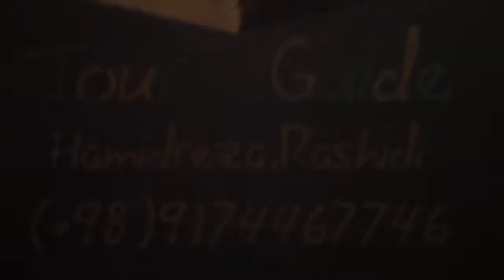Møt turistguiden Ali (29)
Møt turistguiden som overrasket oss da han begynte å synge til oss - på norsk.